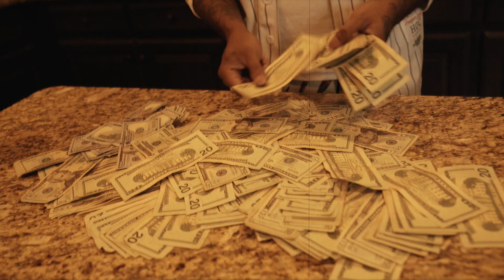CROSS GAME ENT NEW SINGLE (BAG) BOSSMANE YO & MGEDANKO & PROJECT BABY WOOKIE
VISUALS BY @VonMotion

PRODUCED   BY @MARSHAWN_HITZ1

FOLLOW  ALL ARTIST I G
@ CROSS_GAME_ENT
@ IAM_WOOKIE
@ TRE57._